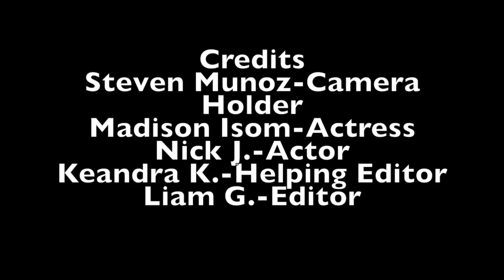Activity 5-1: Steven Munoz, Madison Isom, Liam Goodman, Keandra K, Nick J.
This video is about Activity 5-1